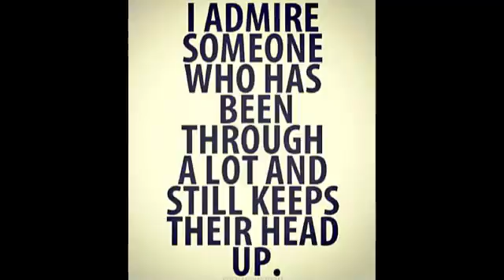Robbie Kruse Part 4 - Bayer Leverkusen